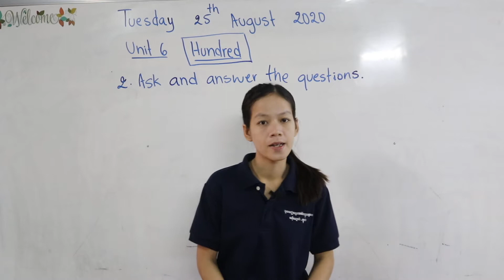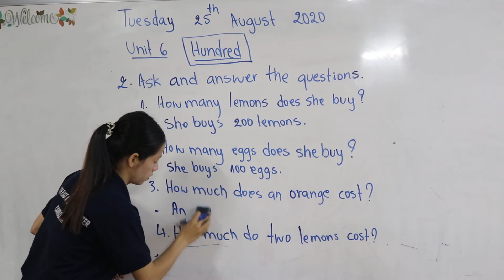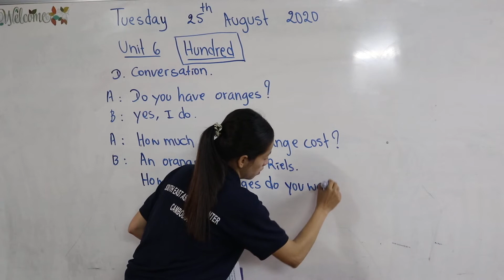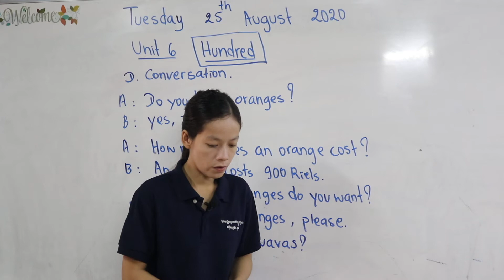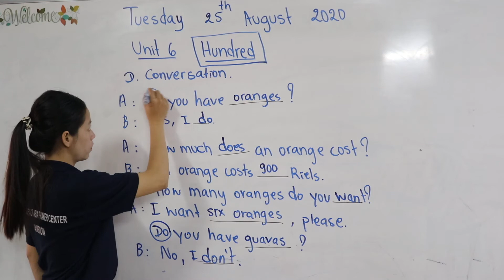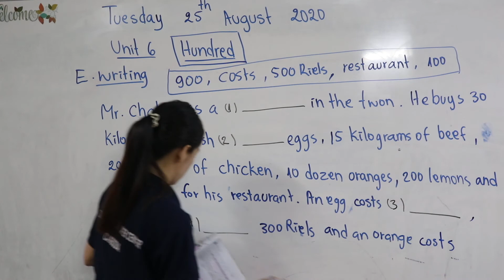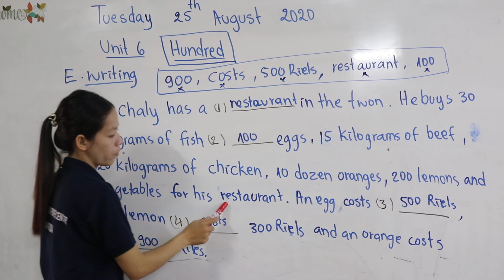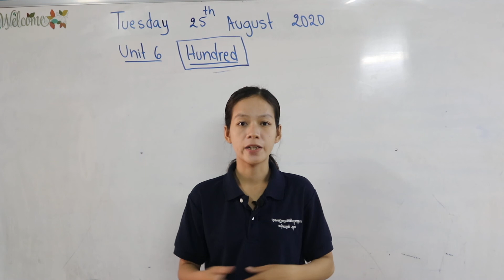English Grade 5 Chapter 4 Buying, Unit 6 Hundred (Session 2)